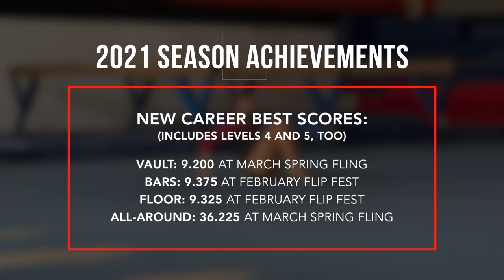Kaya Smith | Anchor Award Winner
Congratulations to Level 6, Kaya Smith, on earning the 2021 Optional Team's Anchor Award!

You can always count on Kaya to have a smile on her face and an encouraging word for her teammates.

Kaya is always the one who motivates the team to work hard during practice, and stay positive even during difficult assignments. She has a genuine love for gymnastics and what she does, and it shows through her actions and how she carries herself during training.

Kaya is a coach's dream and I am so thankful to have her on our team!

Way to go, Kaya!

About The Anchor team award:

"The Anchor is a teammate who is strong and reliable, providing support to all those around her despite the surrounding conditions. She is a teammate who is steadfast in her convictions and purpose, sacrifices for the greater good of the team, and sets an example by simply being herself."

Want to get in touch? Check us out here!

About Kokokahi Gymnastics:

"KGT is Hawaii's oldest private gymnastics school, founded in 1969.  Originally, classes were part of the Kokokahi YWCA, however due to increased enrollment and a commitment to the sport of gymnastics, the KGT Association was formed by parents in 1971.

KGT became incorporated in 1978 as a non-profit organization.  In 1983, KGT moved to its present facility to expand its programs.

Today we offer a wide range of classes including recreational classes for boys and girls ages 12 months and up, tumbling, back handspring, and just added a movement class for kids with special needs.

Kokokahi's competitive teams compete in JO Levels 3-10 and Xcel Silver - Xcel Diamond."

MB01WZY7J68ANUA